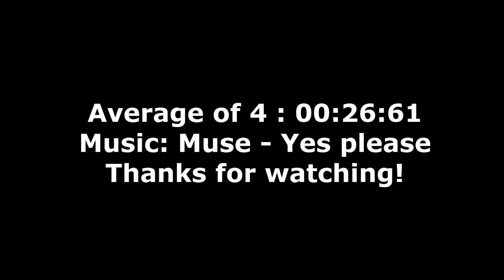Stickerless Dayan 5 Zhanchi solves [Muse - Yes please]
(I own no rights on that song!)